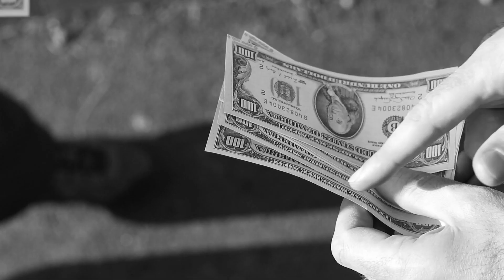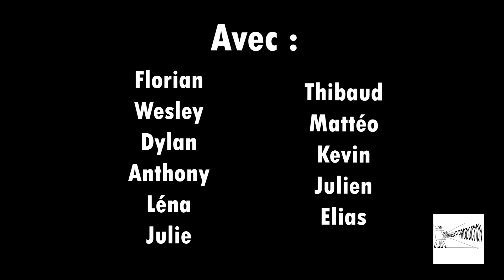Objectif 3000 € / Relance participation à la campagne de financement!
Retrouvez et participez au financement du documentaire sur le film, réalisé et joué par les jeunes de la Maison des enfants au pays...